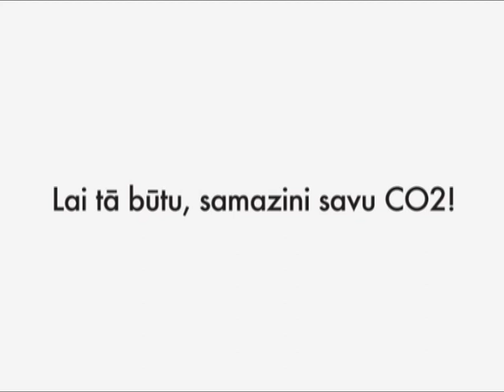Brauc ar riteni!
Vai Latvija ir zaļākā valsts pasaulē? Samazini savus CO2 izmešus, lai tā būtu! Brauc ar riteni! Tas ir gan veselīgi, gan videi draudzīgi. Ja dzīvo pilsētā, dod priekšroku sabiedriskajam transportam. Ja tomēr izvēlies braukt ar auto, izvēlies ekonomisku modeli. Nebrauc viens - raugies, lai tavā mašīnā būtu ceļabiedri. Jo vairāk cilvēku mašīnā, jo mazāk CO2 izmešu atmosfērā! Lasi vairāk